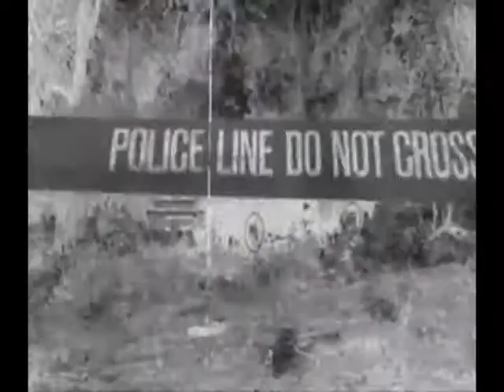haunted house of 09 intro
an intro to our haunted house. clips from chainsaw massacre the ring and saw